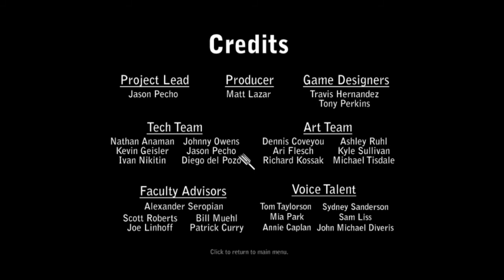Indie Game: Devil's Tuning Fork, Ending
"As the month of June dwindled down a group of DePaul students formed to create the DePaul Game Elites. This group was assigned the "simple" task to create an original game in six months to compete in the Independent Games Festival. Advised by industry veterans Alex Seropian, Patrick Curry, Bill Muehl, Joe Linhoff, and Scott Roberts the team composed of six programmers, six artists, two designers, and one producer."

"What if you saw the world with your ears? Devil's Tuning Fork is a first-person exploration/puzzle game in which the player must navigate an unknown world using visual sound waves. Inspired by M.C. Escher's classic optical illusion and the echolocation of dolphins, The Devil's Tuning Fork allows the player to explore a new mode of perception through sound visualization.

     As a mysterious epidemic causes children everywhere to fall into comas, one child wakes up in an alternate reality.  It is up to this child, the player, to determine the cause of the epidemic and save the other children trapped here.  By way of the devil's tuning fork, a magical instrument that allows the player to perceive sound waves, the player must find all the children and successfully escape this alternate reality, thereby waking up from the coma."

Make sure you go and support this group of student developers!